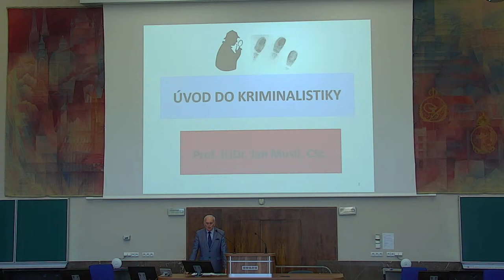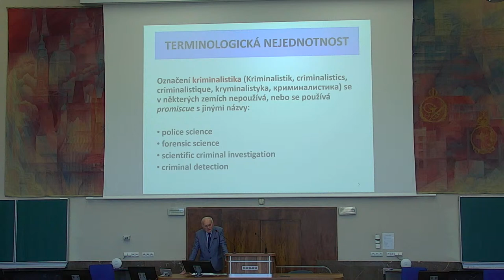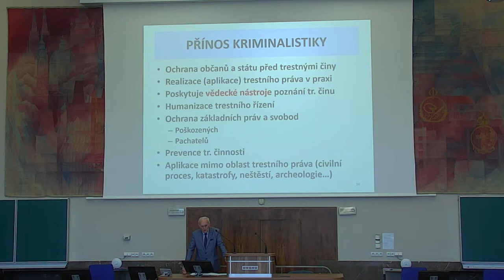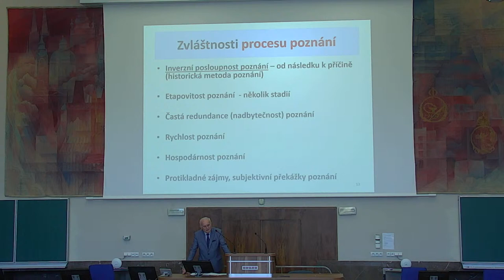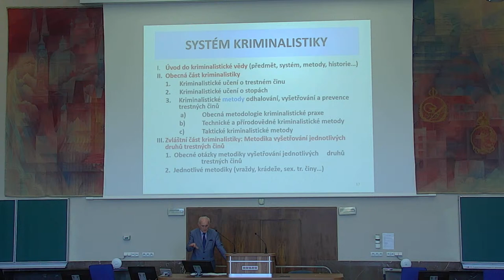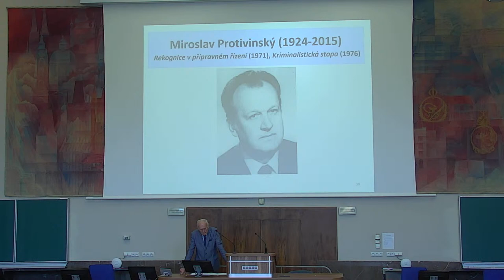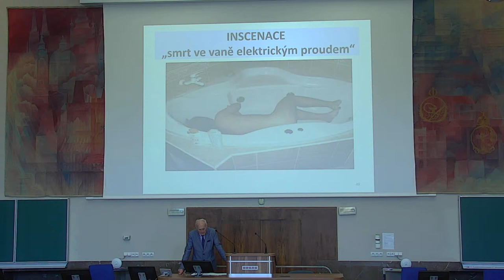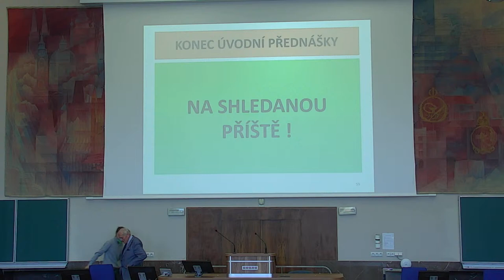Úvod do kriminalistiky, kriminalistická charakteristika trestného činu - prof. Musil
Úvod do kriminalistiky, kriminalistická charakteristika trestného činu - prof. JUDr. Jan Musil, CSc.